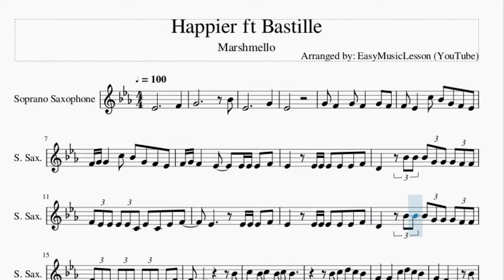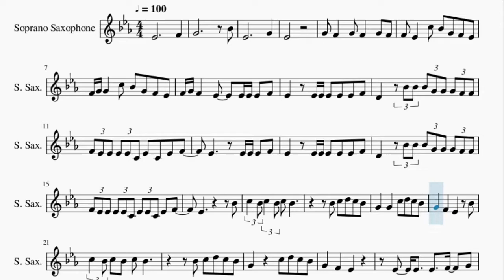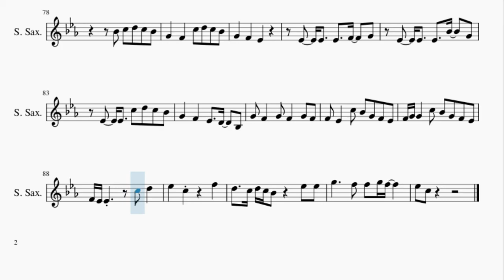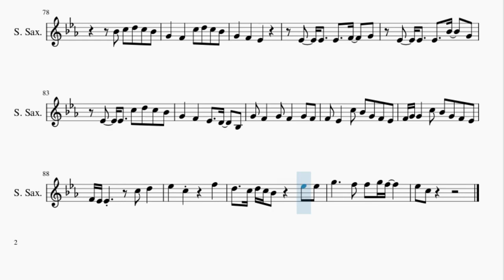Soprano Sax Sheet Music: How to play Happier ft Bastille by Marshmello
Here is a sheet music/tab video on the song Happier ft Bastille by Marshmello on the soprano sax. A soprano sax sheet music arrangement which is transposed to notes that are easily played by soprano sax, for the song Happier ft Bastille by Marshmello.

EasyMusicLesson2 teaches you to play the your favorite instrument, through well-arranged sheet music so that you too can learn how to play Happier ft Bastille by Marshmello on the soprano sax as fast as you can. A soprano sax sheet music with backing tracks to help your play the song better.

Chords of Soprano Sax arrangement:
D Min   C Maj   F Maj   Bb Maj   Bb Maj   D Min   C Maj   F Maj
Bb Maj   Bb Maj   D Min   C Maj   F Maj   Bb Maj   Bb Maj   C Maj
D Min   C Maj   F Maj   Bb Maj   Bb Maj   C Maj   D Min   C Maj
F Maj   Bb Maj   Bb Maj   C Maj   D Min   C Maj   F Maj   Bb Maj
Bb Maj   C Maj   D Min   C Maj   F Maj   F Maj   Bb Maj   Bb Maj
Bb Maj   C Dom 7   D Min   C Maj   F Maj   F Maj   Bb Maj   Bb Maj
Bb Maj   C Dom 7   D Min   C Maj   F Maj   Bb Maj   Bb Maj
C Maj   D Min   C Maj   F Maj   Bb Maj   Bb Maj   C Maj   D Min
C Maj   F Maj   Bb Maj   Bb Maj   C Maj   D Min   C Maj   F Maj
Bb Maj   Bb Maj   C Maj   D Min   C Maj   F Maj   F Maj   Bb Maj
Bb Maj   Bb Maj   C Dom 7   D Min   C Maj   F Maj   F Maj   Bb Maj
Bb Maj   Bb Maj   C Dom 7   C Dom 7   F Maj   C Maj   D Min
C Maj   Bb Maj   F Maj   C Maj   D Min   C Maj   F Maj   Bb Maj
Bb Maj   C Maj   D Min   C Maj   F Maj   Bb Maj   Bb Maj   C Maj
F Maj   Bb Maj   Bb Maj   C Maj   D Min   C Maj   F Maj   F Maj
Bb Maj   Bb Maj   Bb Maj   C Dom 7   D Min   C Maj   F Maj
F Maj   Bb Maj   Bb Maj   Bb Maj   C Dom 7   D Min   C Maj

Melody notes of Soprano Sax:
Eb4           F4
G4           Bb4
Eb4           G4
Eb4
G4 F4   G4 F4   G4 F4
F4 Eb4   C5 Bb4 G4 F4 Eb4
F4 G4 G4   C5 Bb4 G4 F4 Eb4
F4 G4 F4   Eb4   Eb4 Eb4 Eb4 F4
Eb4   Eb4 Eb4 Eb4 Eb4 Eb4 F4
D4   Bb4 Bb4 Bb4 G4 G4 G4 F4 F4
F4 Eb4 Eb4 Eb4 Eb4 C4 Eb4 C4 Eb4 F4
F4 Eb4 Eb4 Eb4 Eb4 C4 Eb4 Eb4 C4 Eb4 F4
Eb4         Bb4
C5 Bb4 C5 Bb4 C5 Bb4
Bb4 C5 D5 C5 Bb4
G4   G4   C5 D5 C5 Bb4
G4   F4   Eb4   Bb4
G4     C5 D5 C5 Bb4
G4   F4   Eb4
Eb4   Eb4   Eb4   F4   G4
Eb4   Eb4   Eb4   Bb4   G4
Eb4   Eb4   C5 D5 C5 Bb4
G4   F4   Eb4   D4   Bb3
Eb4   Bb4 Bb4 Bb4 G4 G4 G4 F4 F4
Eb4         Bb4
G4   F4   C5 D5 C5 Bb4
G4   F4   Eb4
F4 G4 F4   Eb4   C5 D5
Eb5   C5     F5
D5   C5 D5 C5 Bb4   Eb5 Eb5
G5     F5 F5 G5 F5
Eb5 C5     C5 D5
Eb5   C5     F5
Eb5 C5
F4 Eb4 Eb4
F4 G4 F4   Eb4     Bb4
G4   F4   Eb4
Eb4